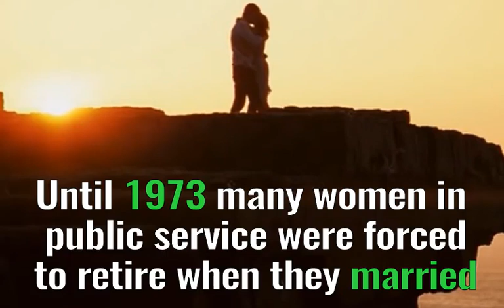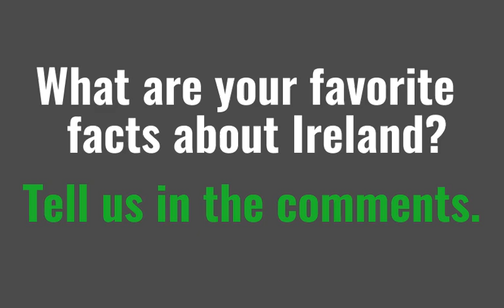Little-Known Facts About Ireland | IrishCentral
From the symbol of the Irish harp to some lesser known nuggets of info from Eire.